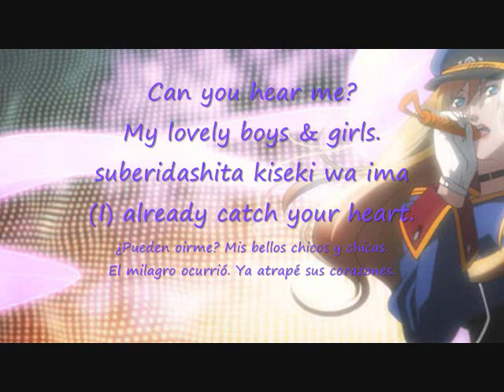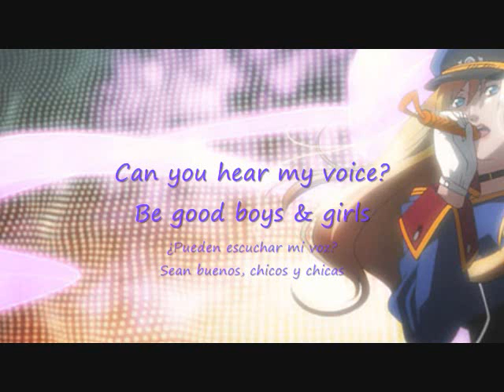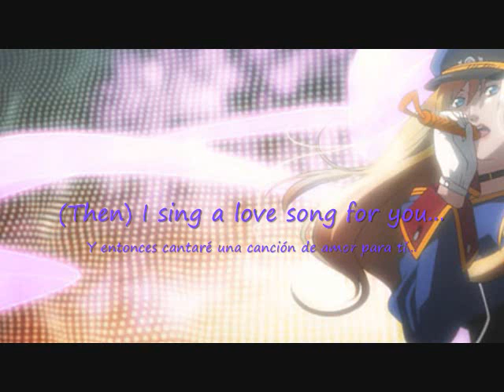Macross Frontier OST 02 Welcome To My FanClub's Night! [Full]+[Lyrics Español]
Second track of the Original Soundtrack for Macross Frontier, it's a great song! I hope you like the full content, and if so please make sure to buy the original CD :)

Special thanks to Koucis because of the authorization to use her translation to Spanish of the lyrics, Arigatoo gozaimasuu Kou! :3